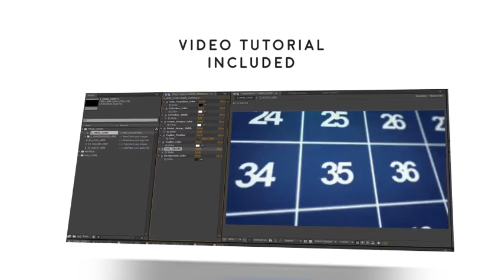Multi Video Wall Logo-After Effects Template Videohive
Works with video or photo
    70 placeholders
    Corporate Warm Ident